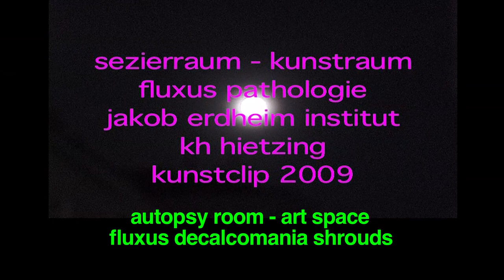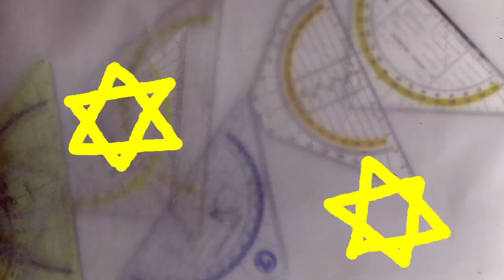Parallelwelten 09 trailer - full version on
FOLGE/EPISODE 09

FLUXUS DECALCOMANIA - I invited students of the Medical University to be a part of a exciting performance to transform the colours inside the human body on shrouds and to create a rainbow garden of forensic and pathological investigation - whether they will act on the shrouds or make documentations like videos or photos at the Auditorium of Department of Medical Biochemistry.

FLUXUS PATHOLOGY – Installations in the autopsy of the Jakob Erdheim Institute, Department of Pathology, Vienna Hospital. Imprints of shrouds are reconstructed. The last traces, structures and signs of existence are made visible as replicas of anatomical model skeletons using various materials, earth colors, etc. Decalcomania serves as a conscious and targeted intervention.

FARRAGO – a visit in the studio of Anna Pansewicz and Mariej Malczewski at Krakow. A place of different curiosities like a flea market.

OFFSOCIETY NYC. – photographs outside the mainstream
in the East Village and the surrounding area from 1992 – 1994. Life, subculture, devastation, junk architecture and installations shape this documentary away from the kitsch, glimmer and bubble gum pop. The ambivalence sets in as a unity of opposites and the adaptation to a certain environment between skyscrapers and living in a box. An attempt to show a state connection to the scene.

ART AND CANCER – Guido Huonder who wants openness, no larmoyancy, a cripple and a human being.

STAR OF DAVID, TRANGLE RULER, CEMETERY - two triangles make a Star of David. A conglomerate of yellow Stars of David, set squares and tombstones create a film collage in the New Jewish cemetery in Krakow Kazimierz in Poland. A tour through the grave field brings fictitious geometric and drawn traces to life.